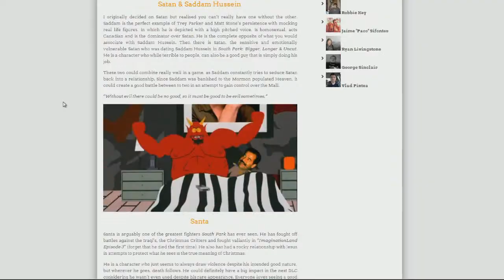South Park: The Stick Of Truth "DLC" Rumours/Rumors, leaks and discussion and possible release date!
In this video I will discuss the current DLC rumours for South Park The Stick of Truth in depth and give my insight into them. I also discuss possible DLC titles including seasonal and episode specific. Please comment and discuss what you think the DLC will be!

This Video will show you:
South Park: The Stick of Truth
South Park: The Stick of Truth DLC
South Park: The Stick of Truth DLC Rumours
South Park: The Stick of Truth Leaks and Discussions
South Park: The Stick of Truth DLC Release date
South Park: The Stick of Truth Additional content release date
South Park: The Stick of Truth DLC Xbox 360
South Park: The Stick of Truth DLC PS3
South Park: The Stick of Truth DLC PS4
South Park: The Stick of Truth DLC Xbox One
South Park: The Stick of Truth DLC PC